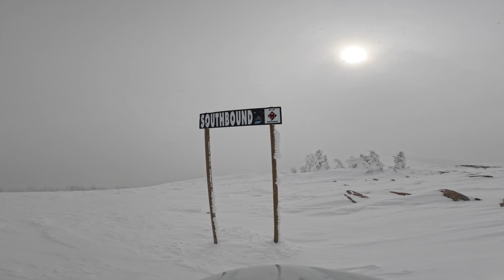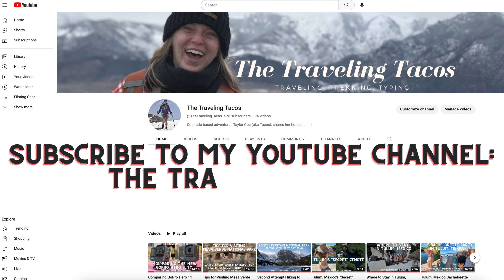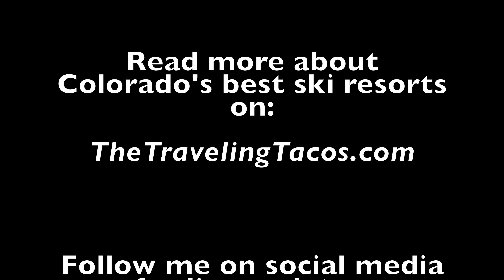Skiing Monarch Mountain in Colorado - The Traveling Tacos - DAY TWO!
This video is just from day two of three at Colorado's only 100% REAL snow resort - Monarch Mountain.

I spent three days exploring Monarch Mountain in mid-January 2023. This was my first time visiting and I loved it!

Read about the other Colorado ski mountains I have been to on my blog – The Traveling Tacos

And on my “Top Places to Ski as Total Beginners” in Colorado blog post,